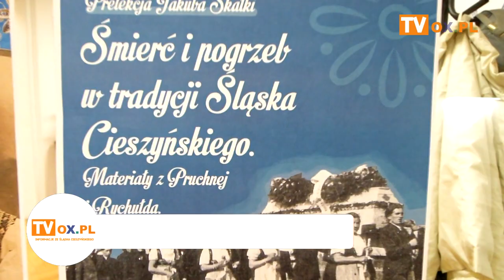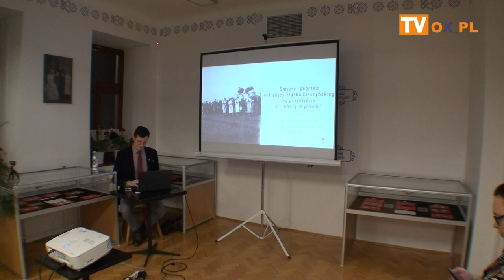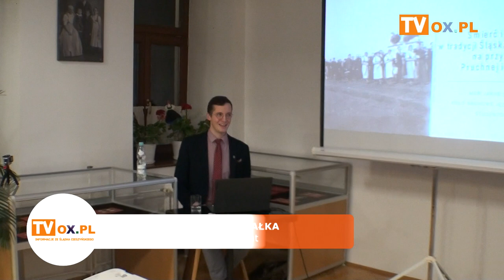"Śmierć i pogrzeb w tradycji Śląska Cieszyńskiego"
We wtorek (23.11) w Cieszyńskim Ośrodku Kultury "Dom Narodowy" odbyła się prelekcja Jakuba Skałki pt "Śmierć i pogrzeb w tradycji Śląska Cieszyńskiego"